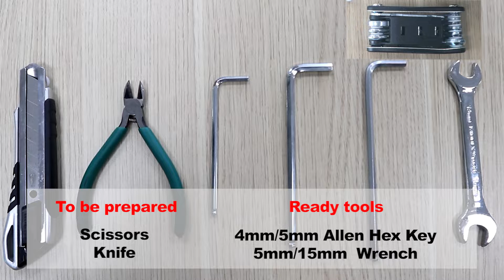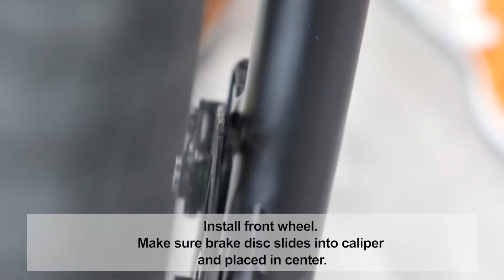Unboxing 2022 Revibikes Cheetah Mini - How to assemble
This is a video guid of how to assemble 2022 Revibikes Cheetah Mini.
Cheetah mini is a mini version of Cheetah. The smaller wheels make it much more agile in the corner.